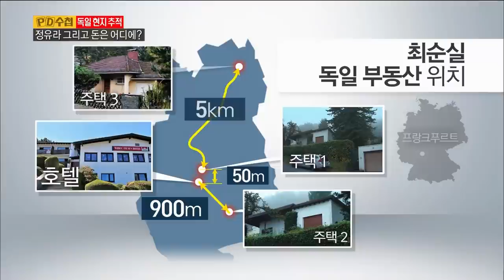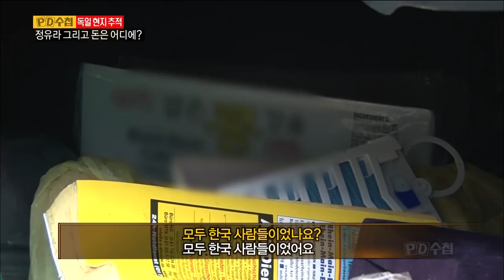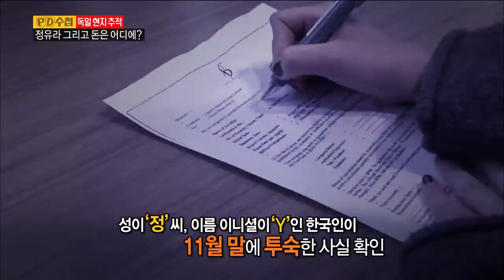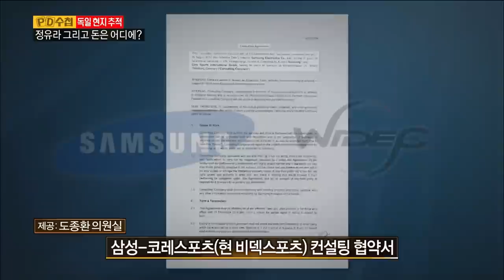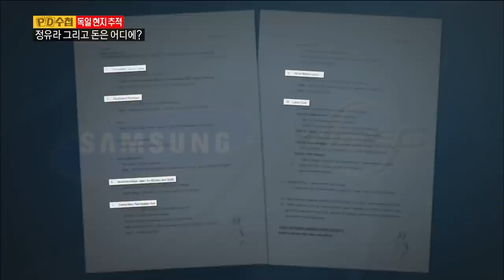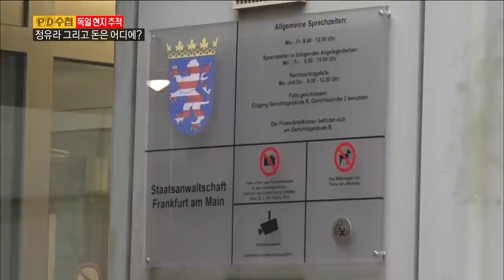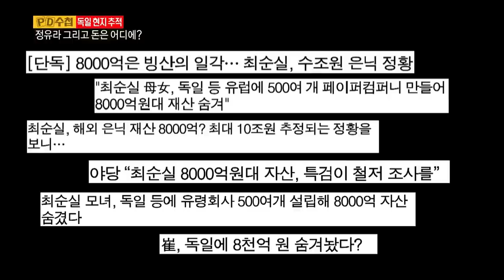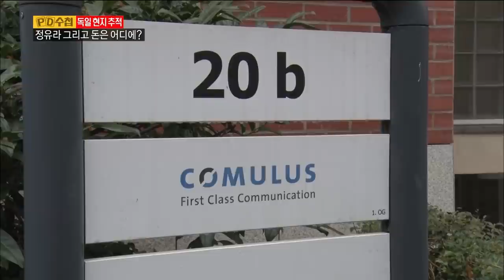[Full] 정유라 그리고 돈은 어디에?_MBC 2016년 12월 27일 방송